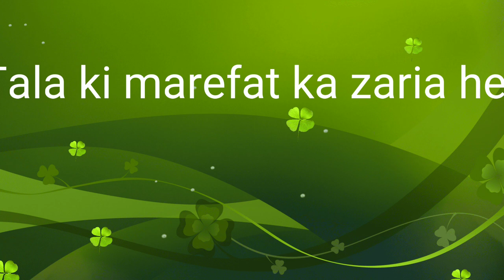علم اللہ تعالی کی معرفت کا ذریعہ ہے۔